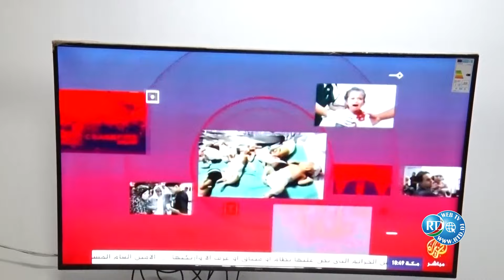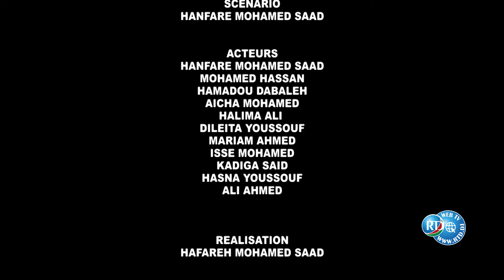Kacni Taaga N°20